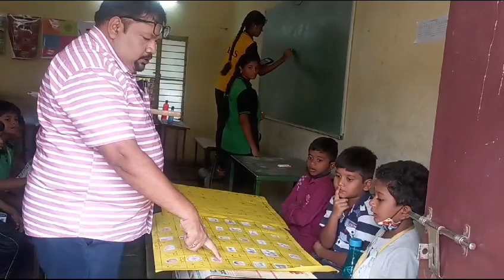SLC Program (Student Lead Conference)